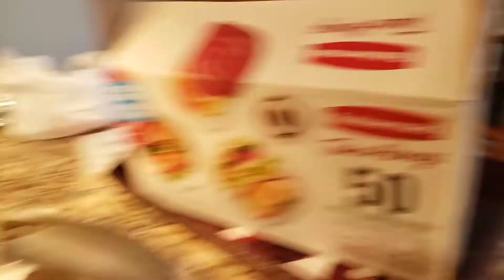Scirrocco's February BarkBox